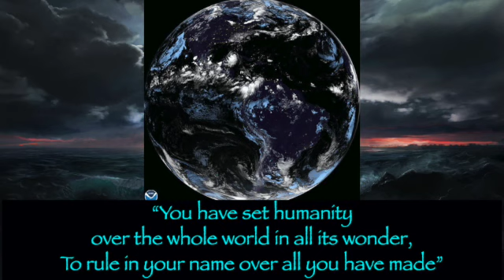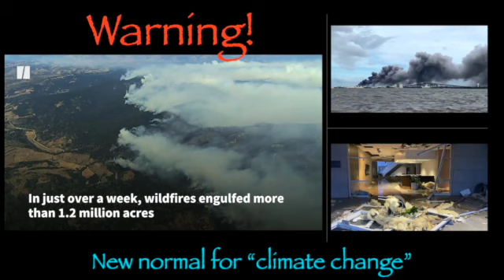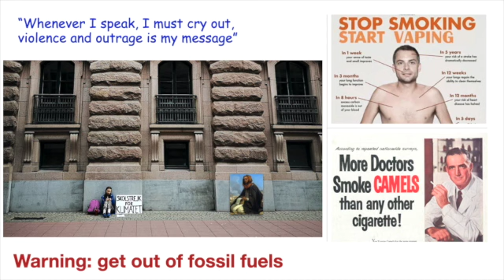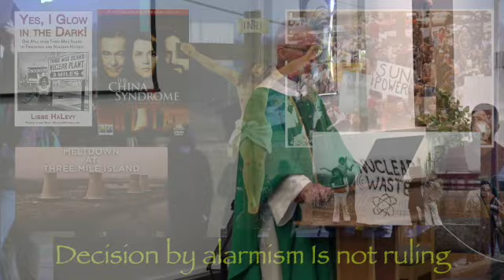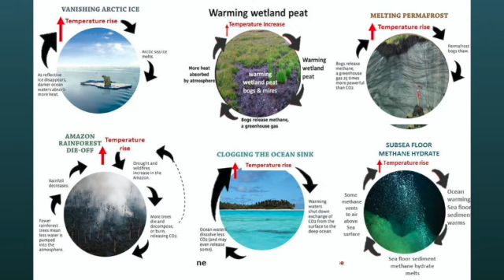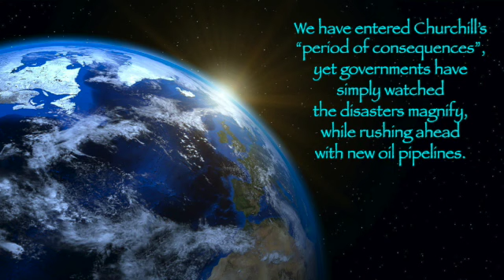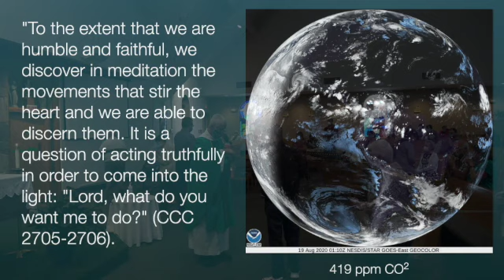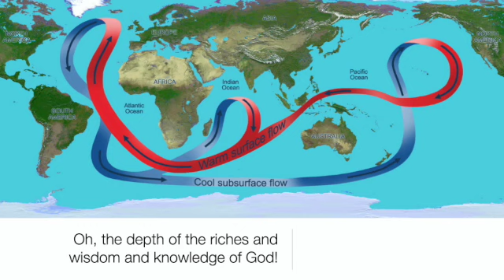Climate sacrifice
theme of cross and climate change